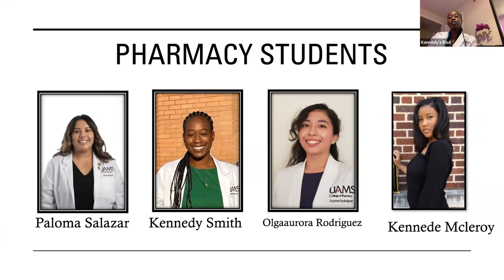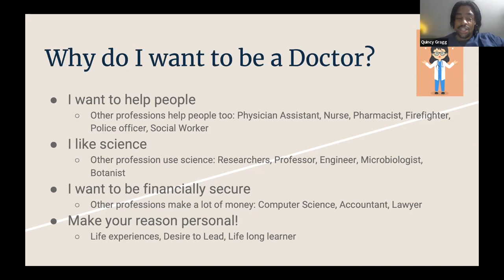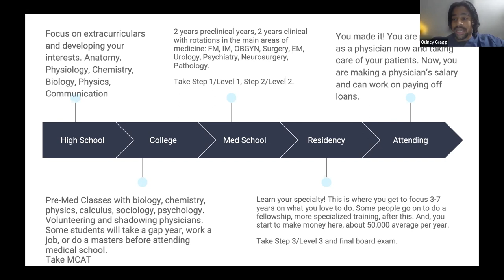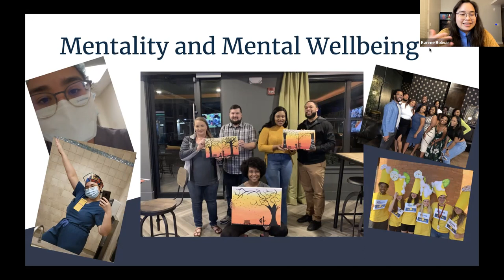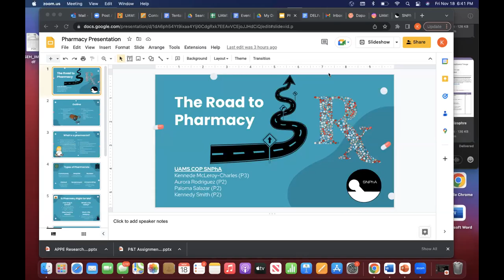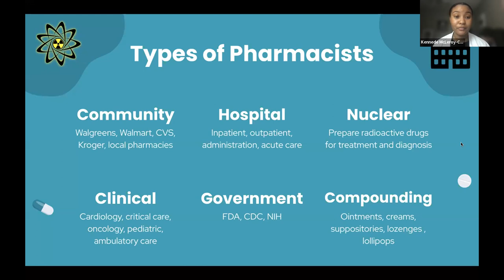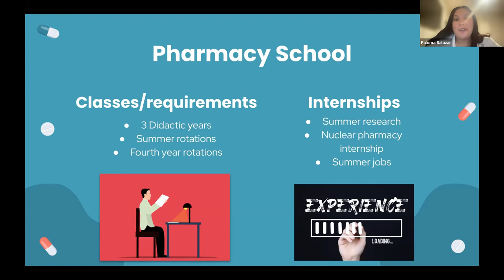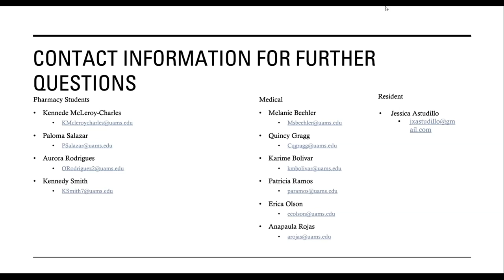Future Careers in Healthcare Seminar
This online event is on November 18th from 6PM to 8PM CST. MADYF(Make a Difference Youth Foundation) is collaborating with LMSA(Latino Medical Student Association), SNMA(Student National Medical Association), SNPhA(Student National Pharmaceutical Association) to create a healthcare-centered event with multiple resources for students interested in healthcare to feel prepared for their future medicinal or related careers. This seminar will consist of various presentations from medical and pharmaceutical students in which they will include a story of their journey to becoming healthcare professionals. There will also be opportunities for students to ask questions through break-out rooms! We might be having one in the future so look out!